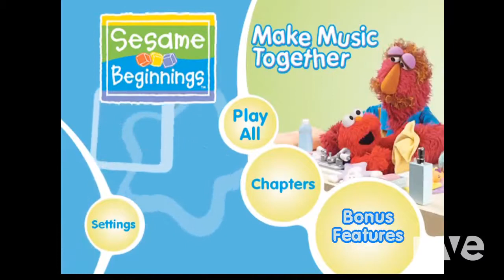Walkthrough Beginning Make Music Together Dvd Menu - Mark Hebert & Sesame Beginnings | RaveDj